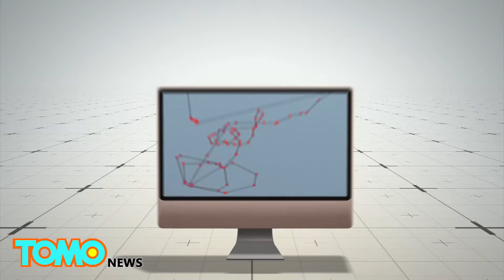Illegal fishing: Global Fishing Watch monitors fishing boats to safeguard our oceans - TomoNews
MOUNTAIN VIEW, CALIFORNIA — Tech-environmentalist group SkyTruth, non-profit organization Oceana, and Google have unveiled Global Fishing Watch, a free tool that allows people to track fishing activity worldwide, in a bid to curb the exploitation of marine life.

A press release on the Google Maps blog explains that the system uses radio signals emitted by large vessels through the Automatic Identification System, or AIS. Satellites and other terrestrial antenna pick up the signals and store them in a database.

An algorithm applied to the data uses vessel movements to determine what type of ship and fishing gear are being utilized. Ship positions are delayed by 72 hours, but can be tracked from as far back as January of 2012.

Information is displayed on an interactive Google Earth map, and includes each country’s exclusive economic zones and protected areas, as well as the individual records and identities of more than 35,000 fishing boats.

Users need only to have an internet connection to access the free data and remotely monitor any ships that could be fishing illegally.

The system is far from perfect. Smaller vessels that don’t require the use of the Automatic Identification System or AIS can’t be tracked, according to Scientific American. The AIS itself can report false locations when tampered with by a crew trying to mask illegal activities.